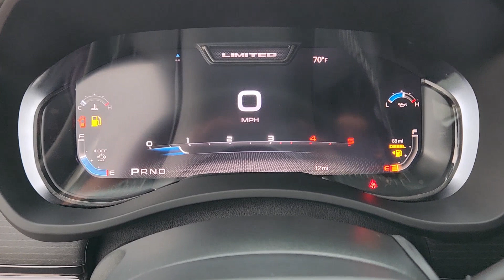2024 Ram 2500 Fort Worth, Arlington, Dallas, Weatherford, Benbrook 252166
Diamond Black Crystal Pearlcoat New 2024 Ram 2500 available in 9101 Camp Bowie W. Blvd., Fort Worth, Texas at Moritz CDJR. Servicing the Fort Worth, Arlington, Dallas, Weatherford, Benbrook, area.

Moritz CDJR
9101 Camp Bowie W Blvd Ste.#2

Diamond Black Crystal Pearlcoat 2024 Ram 2500 Limited 4WD 6-Speed Automatic Cummins 6.7L I6 Turbodiesel Bluetooth Backup Camera 12 Touchscreen Display 17 Speaker harman/kardon Premium Sound 4 Adjustable Cargo Tie-Down Hooks 4G LTE Wi-Fi Hot Spot Adaptive Cruise Control w/Stop Adaptive Steering System Air Conditioning Alexa Built-In Apple CarPlay Automatic temperature control Black Exterior Truck Badging Black Grille Limited Black Headlamp Bezels Black Ram Head Tailgate Badge Black Tail Lamp Bezels Black Wheel Center Hub Body Color Grille Surround Center Hub Connected Travel & Traffic Services Connectivity - US/Canada CTR Stop Lamp w/Cargo View Camera Digital 3.0 Rear View Auto Dimming Mirror Digital Rearview Mirror Disassociated Touchscreen Display For Details Visit DriveUconnect.com For More Info Call Front dual zone A/C Front fog lights Full Speed Forward Collision Warning Plus Global Telematics Box Module (TBM) Google Android Auto GPS Antenna Input GPS Navigation HD Radio Integrated Voice Command w/Bluetooth Lane Keep Assist LED Bed Lighting Limited Level 1 Equipment Group Memory seat MOPAR Spray In Bedliner Navigation System Night Edition Off-Road Information Pages Panic alarm Pedal memory Power Deployable Running Boards Quick Order Package 2HM Limited Radio: Uconnect 5 Nav w/12.0 Display RamBox Cargo Management System Ramcharger Wireless Charging Pad Remote keyless entry Security system Selectable Tire Fill Alert SiriusXM Radio Service SiriusXM w/360L Sport Performance Hood Steering wheel mounted audio controls Surround View Camera System Tip Start Tow Technology Plus Group Trailer Reverse Guidance Trailer Reverse Steering Control Trailer Tow Pages Truck Bed Cargo Divider Vendor Painted Cargo Box Vendor Painted Cargo Box Tracking Wheels: 20 x 8.0 Cast Aluminum Black Wheels: 20 x 8.0 Satin Carbon w/Chrome Inserts.brbrRecent Arrival!